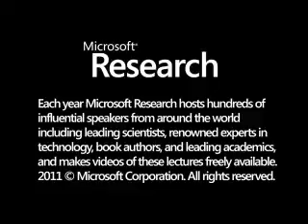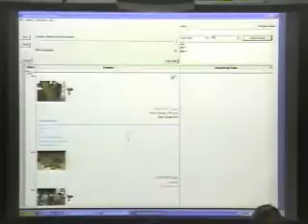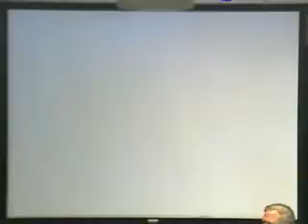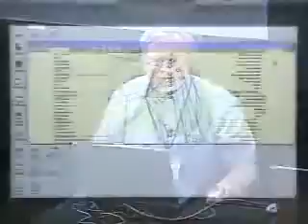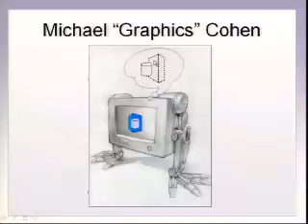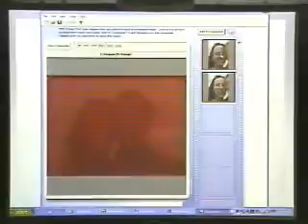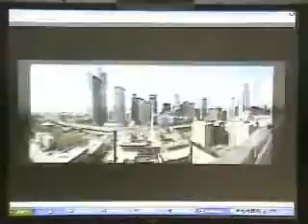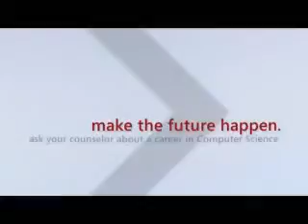Microsoft Research: turning ideas into reality for 15 years - Keynote and Demos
Experience the latest technology in research areas such as surface computing, augmented cognition and visualization and get a glimpse into future computing scenarios.  Discover how Microsoft Research is shaping Microsoft┬« products and the world by pushing the state of the art of computing.  Hear prominent Microsoft researchers discuss their work and the problems they are working to solve.